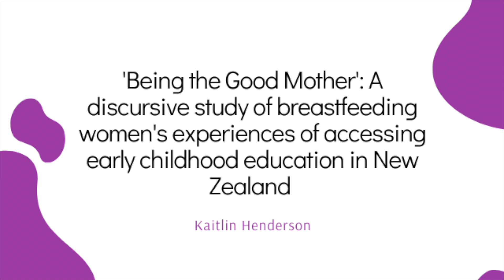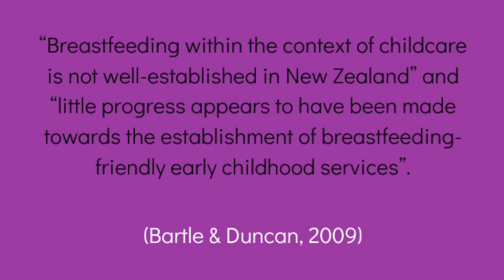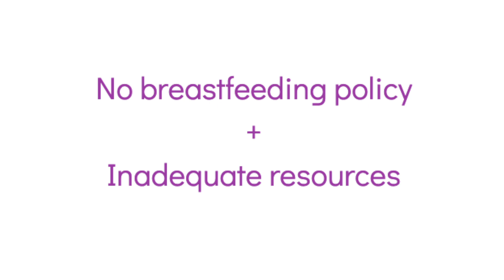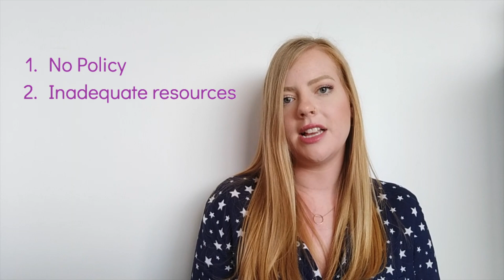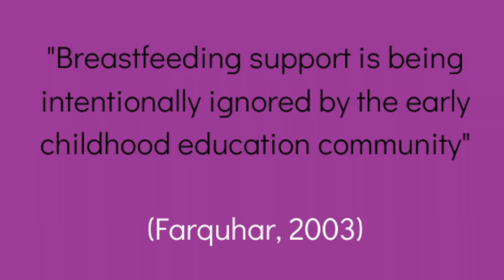Breastfeeding and Early Chilldhood Education | WHA Digi-Update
Join our new Digital Media Health Promotion Coordinator, Kaitlin Henderson, as she discusses breastfeeding in early childhood education (ECE) centres.

Breastfeeding in ECE environments is poorly studied. For her thesis, Kaitlin interviewed women living in Auckland to investigate the link between breastfeeding, employment and childcare. ECE settings play an integral role in the success of maintaining breastfeeding upon a woman’s return to employment.

~ Breastfeeding friendly ECE centres ~
The following is a list of effective forms of breastfeeding support from Farquhar and Galtry’s 2003 breastfeeding friendly childcare guidelines.
• Staff members who are willing to learn how to practically support breastfeeding women
• Welcoming spaces for women to breastfeed in, both physically and attitudinally
• Written breastfeeding policies
• Working alongside families’ requests to support their specific breastfeeding requirements
• Written and verbal communication between staff and parents on infant feeding schedules
• Staff and managers who are able to provide evidence-based guidance as needed
• Supporting women who may have difficulties with breastfeeding
• Withholding judgement and providing equal support to families whether they decided to breastfeed or not
• Offering information on relevant health care professionals to families who may need them (Farquhar & Galtry, 2003).

~ References ~
Bartle, C., & Duncan, J. (2009). Breastfeeding Guidelines for Early Childhood Education. Canterbury, New Zealand: University of Canterbury
Dombrowski, L., Henderson, S., Leslie, J., Mohammed, K., Johnson, D., & Allan, N. (2018). The role of early years care providers in supporting continued breastfeeding and breast milk feeding. Early Years, 1-16.
Farquhar, S., & Galtry, J. (2003). Developing breastfeeding-friendly childcare to support mothers in paid employment and studying. Wellington, New Zealand.